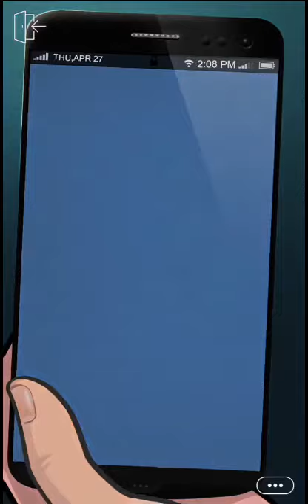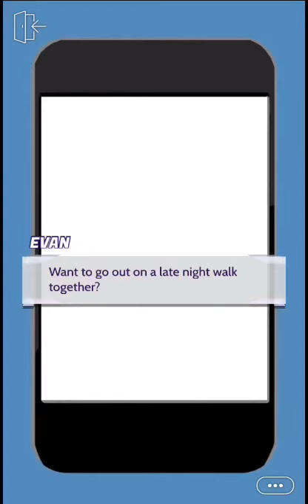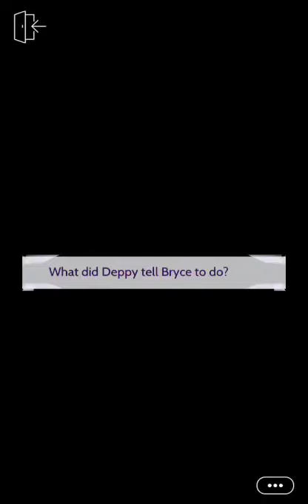Becoming His Pet - Episode 14 (Episode Choose Your Story)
After the sexy President saves you, you return the favour by becoming his pet.. but will you ever be more that a 'pet'?